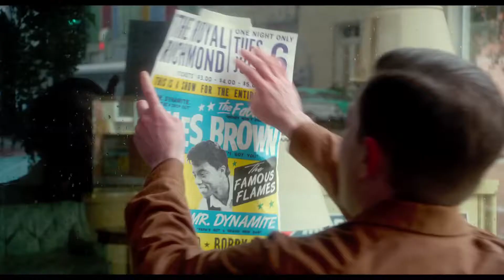Get On Up | Trailer | (2014)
Get On Up (2014)
► Amazon US
► Amazon UK

Stars: Chadwick Boseman, Nelsan Ellis, Dan Aykroyd